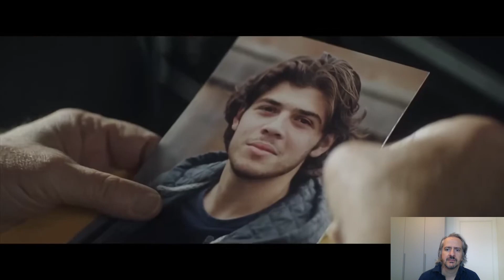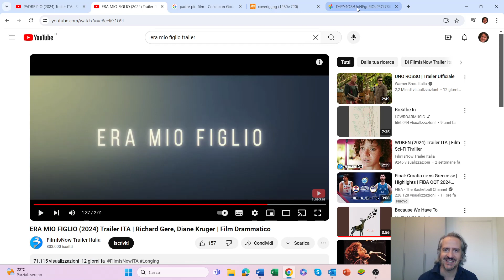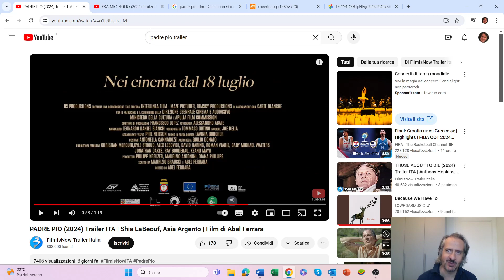18 luglio 2024 - Le uscite nei cinema della settimana